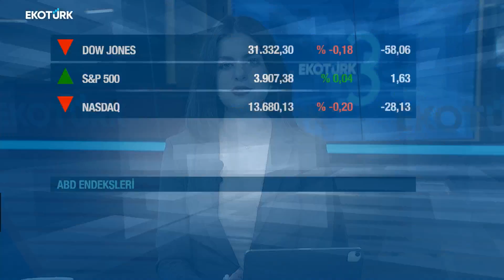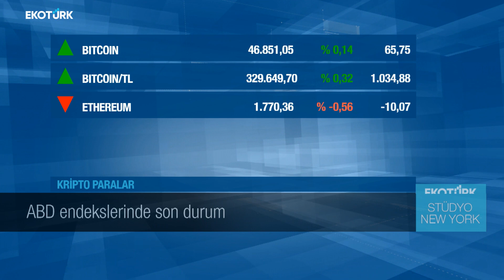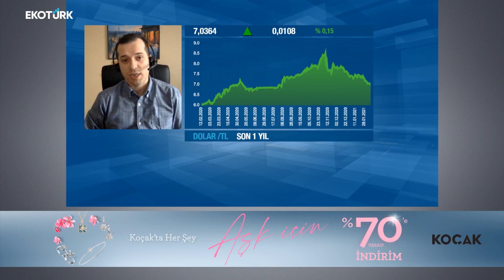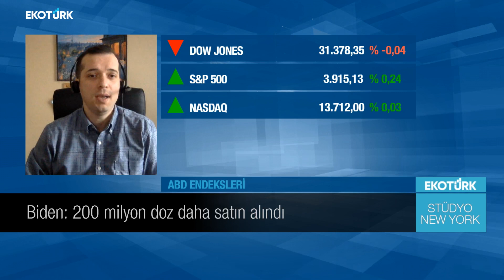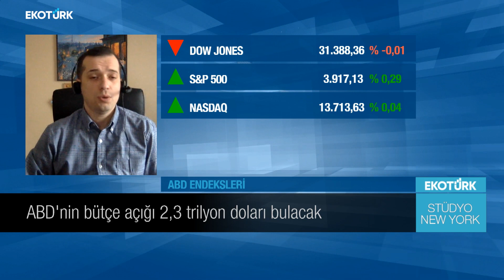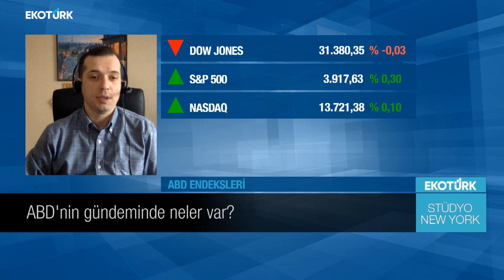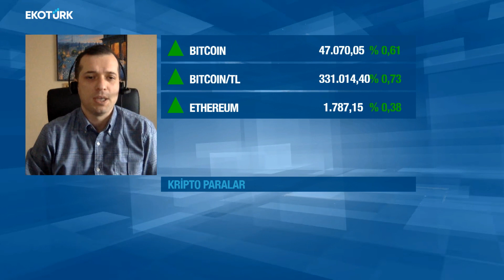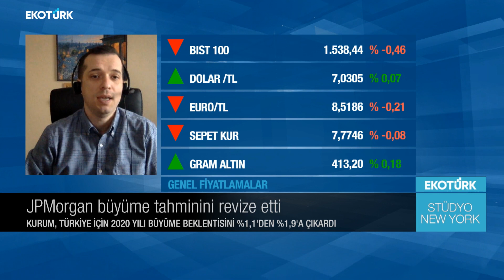Stüdyo New York | Sinan Odes | Eda Özdemir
Stüdyo New York'ta Eda Özdemir'in konuğu, ATCCI Batı Bölgesi YKÜ Sinan Odes oldu.